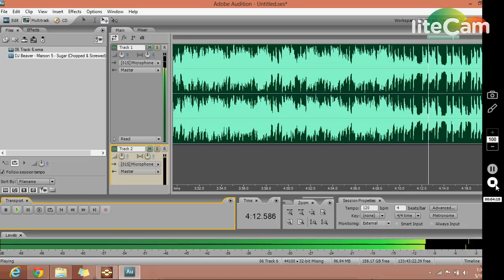Maroon 5 - Sugar (DJ Beaver Chopped and Screwed)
Took 5 takes but it was still a live recording.  Not Rap or RnB, but I love Chopping and Screwing Maroon 5's songs.
Do enjoy everyone, and please comment!
Thanks,
PEACE